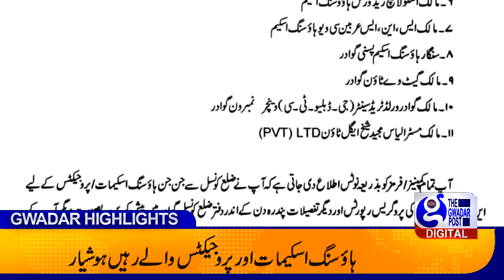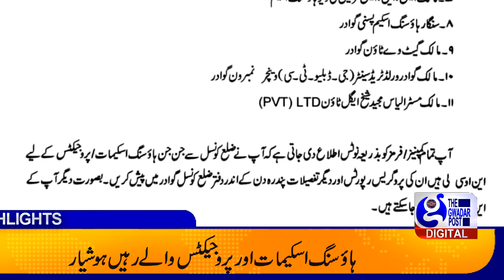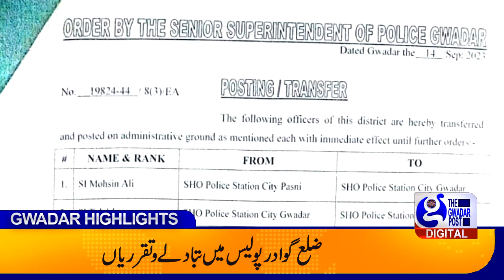The Gwadar Post Highlights | September 15, 2023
VIDEO DESCRIPTION: The Gwadar Post (TGP) stands as the pioneering digital channel of Gwadar, Balochistan, dedicated to addressing the multifaceted tapestry of social, political, and humanitarian issues within the region. With a commendable track record of six years in operation, this platform has emerged as a reliable and insightful source of information for the local community and beyond. At the helm of this endeavor is Sajid Bin Rahim, serving as the CEO, providing vision and leadership to the organization. Alongside him is Jameel Qasim, the Director of News, responsible for ensuring that TGP delivers credible and timely news updates to its audience.

Notably, The Gwadar Post prides itself on its commitment to diversity and inclusivity in journalism, welcoming perspectives from all walks of life. One such influential addition to the team is Anita Jalil, the first woman vlogger of Balochistan. Anita's presence adds a unique and invaluable dimension to TGP's coverage, shedding light on issues and stories often overlooked by mainstream media.

TGP's digital presence extends far and wide, making it easily accessible to a global audience. You can connect with The Gwadar Post and stay updated on the latest developments by following their social media handles:

These social media channels serve as vibrant hubs of information dissemination, enabling you to engage with TGP's content, share your perspectives, and join discussions on the crucial topics they cover.

In an era where digital media plays an instrumental role in shaping public discourse, The Gwadar Post remains a steadfast advocate for a more informed and connected Gwadar and Balochistan. With a dedicated team led by Sajid Bin Rahim, Jameel Qasim, and Anita Jalil, this digital channel continues to contribute significantly to the region's socio-political landscape while striving for a more just and equitable future.